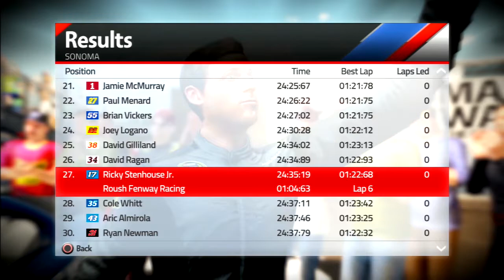2017 Toyota SaveMart 350 at Sonoma - Let's Play NASCAR '15 Victory Edition Season Mode (PS3)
2017 Toyota SaveMart 350 at Sonoma - We're going racing at the first road course of the season and the last NASCAR on Fox themed race!

NASCAR '15 is a NASCAR video game, the fourth installment in the NASCAR The Game series and an update to the preceding NASCAR '14. Developed by Eutechnyx, and published by new NASCAR video game licensee Dusenberry Martin Racing, it is available on the seventh generation PlayStation 3 and Xbox 360 consoles as well as Microsoft Windows.

More Racing Content:
NASCAR Thunder 2003 - Coming soon!